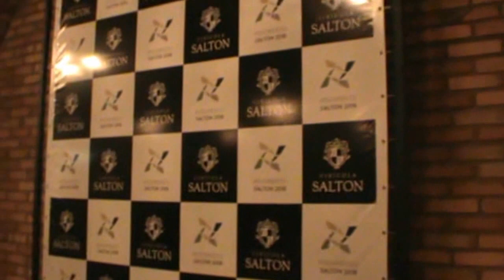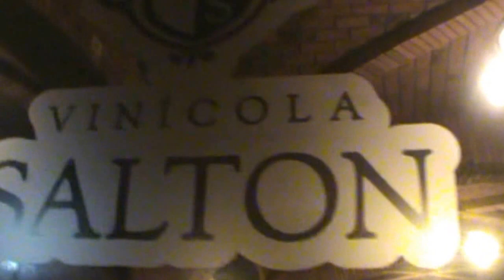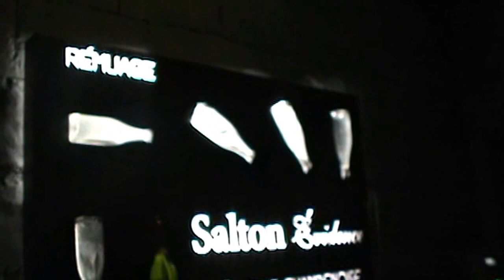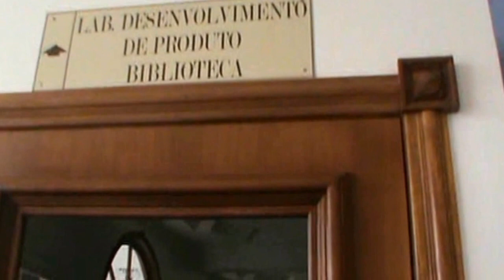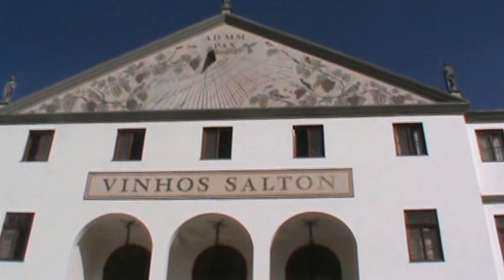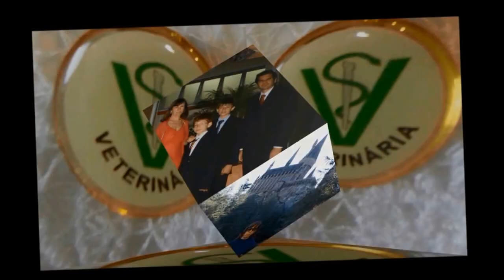TOUR PELA VINÍCOLA SALTON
Nos acompanhe neste tour pela Vinícola Salton.
Eu e um casal de amigos do Rio de Janeiro fomos recentemente visitar, fica localizada em Bento Gonçalves/RS.
Esta vinícola foi fundada em 1910 por seis irmãos, filhos de um imigrante italiano que vinificava artesanalmente.
É bem interessante, vale a pena conferir!